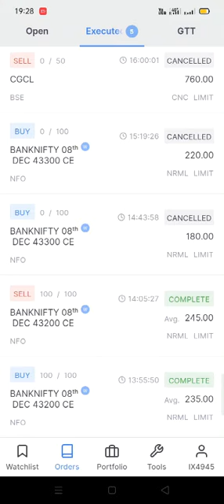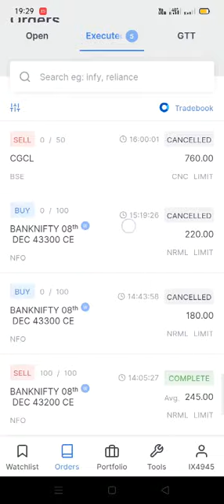NIFTY BANK 🏦 NIFTY 👍🤑💵💸💚💰 05DEC2022